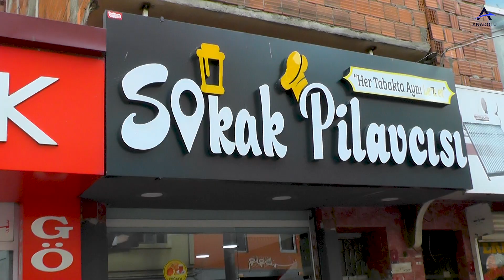SOKAK PİLAVCISI KARADENİZ HABER MERKEZİ